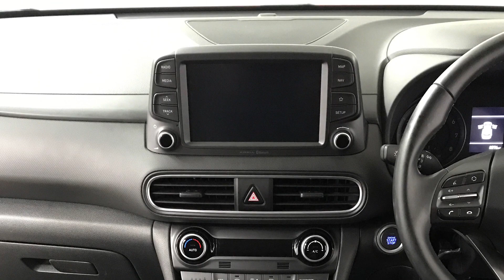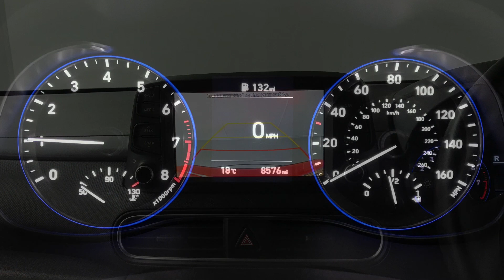Hyundai KONA 1.0 T-GDi Premium | Richmond Motor Group | Hampshire, West Sussex & Surrey